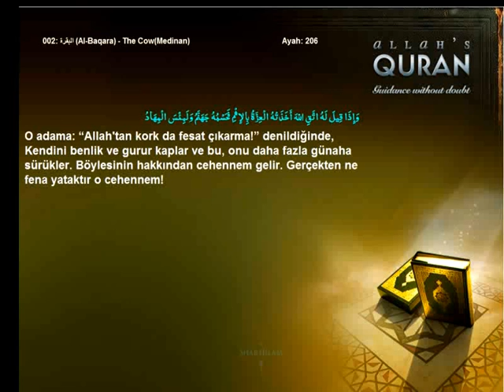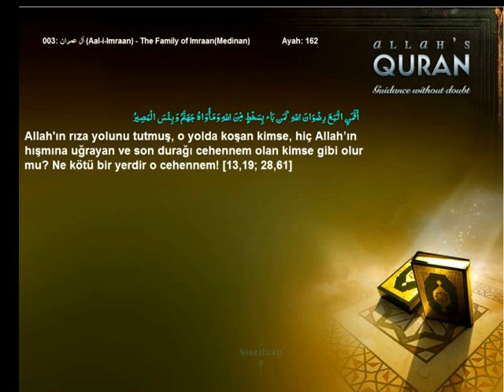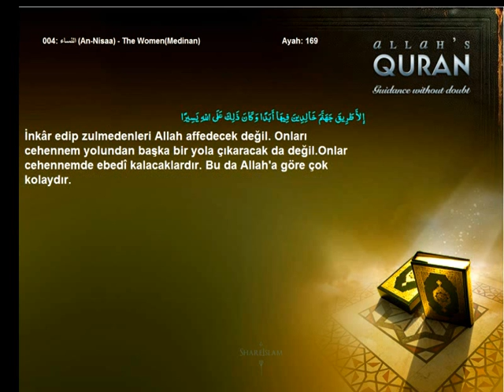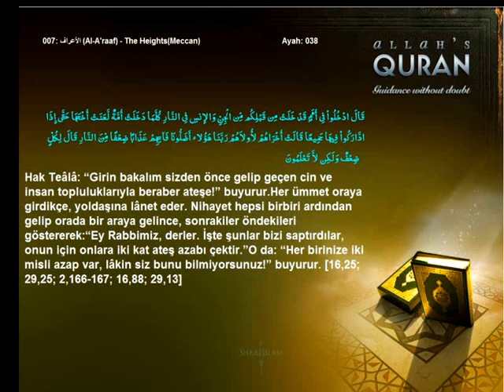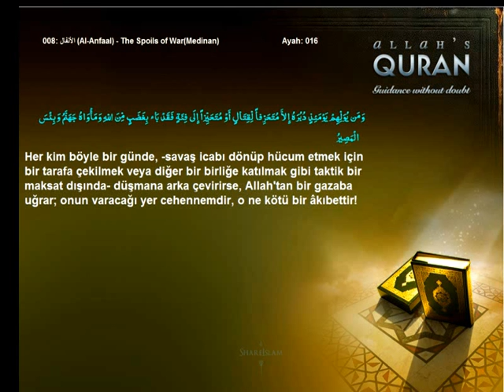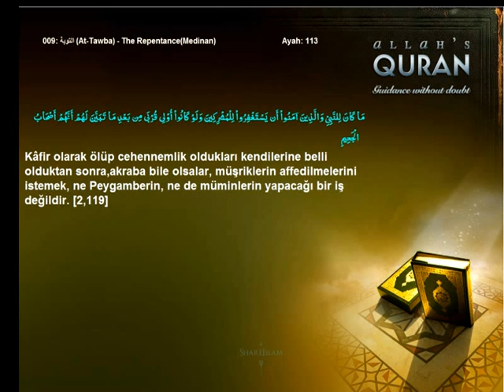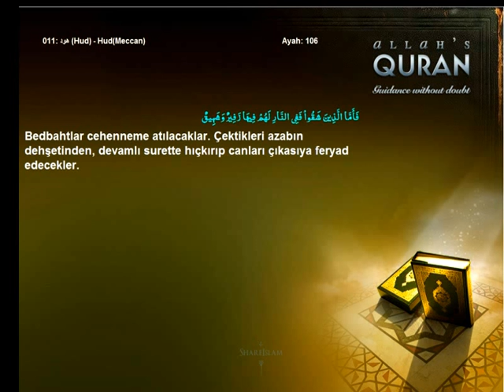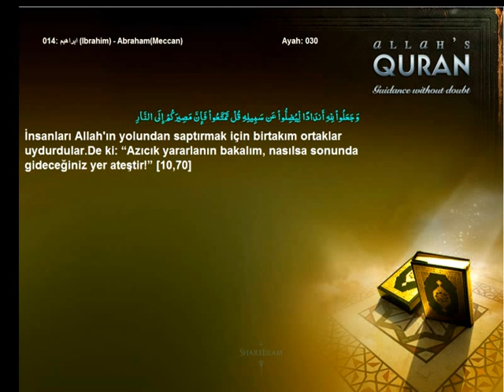Quran Turkish Only The Hell Its inhabitants Volume 1